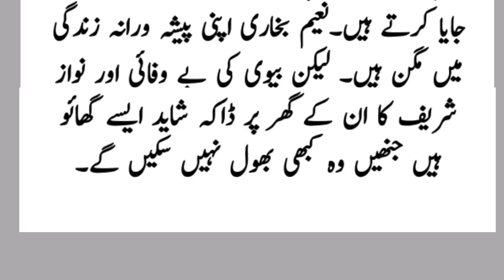Love stories of Mian Nawaz Sharif and famous singer Tahira Syed